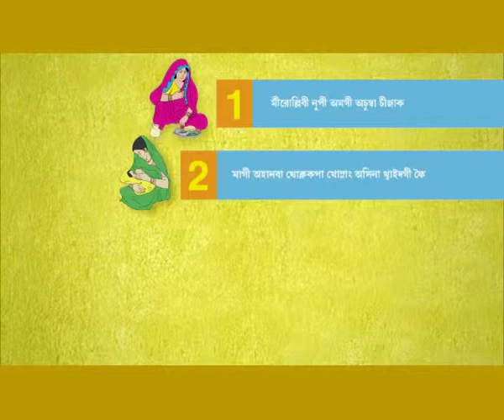HealthPhone™ Manipuri মৈতৈলোন্ - Prenatal - Working Husband - Nutrition | Poshan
- During pregnancy, the expecting mother must get at least two hours of rest in the daytime. And at night, she should sleep for eight hours. Also, a happy atmosphere at home should be maintained.

The Story:

Three men are talking to each other on the side of the street. Opposite them there is a water hand pump and women are filling their pots of water. Among them there is one man who has already filled two pots of water and is carrying them home. Seeing this one of the three men says to the other two "Yes, Phulwa has indeed got a hard working husband. Indeed says the other and they laugh scornfully.

As he passes them, they ask him "Why brother, do you only fetch water or are you a good cook too?" The man shrugs off and ignores them.

They continue by saying "You henpecked man; you've brought disgrace to your family name." Now the man stops walking, angrily turns around and says "My wife is expecting. And if she doesn't get all the rest she needs today, our child will be affected tomorrow. So tell me, am I saving our family name or shaming it?" The three men look embarrassed and look regretful.

During pregnancy, the expecting mother must get at least two hours of rest in the daytime. And at night, she should sleep for eight hours. Also, you should maintain a happy atmosphere at home.

And don't forget those four important things.